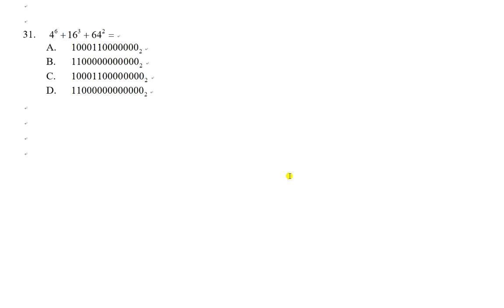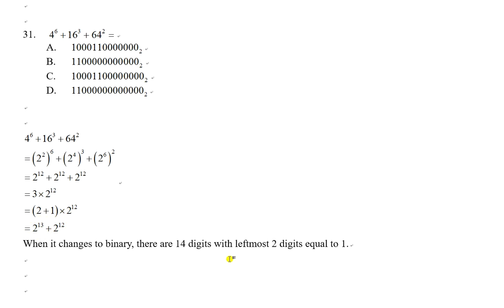2021F6T3P2Q31 Change of Base from Denary to Binary